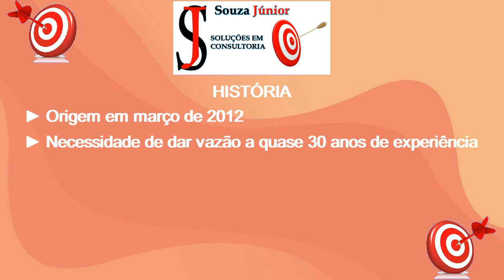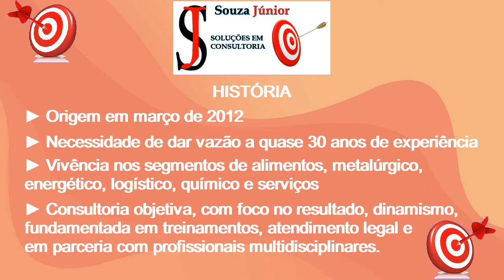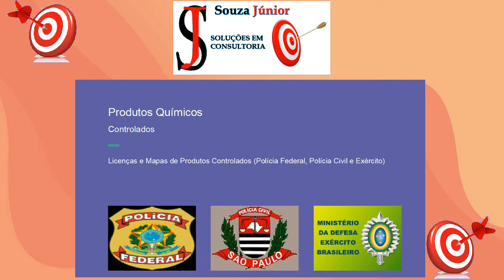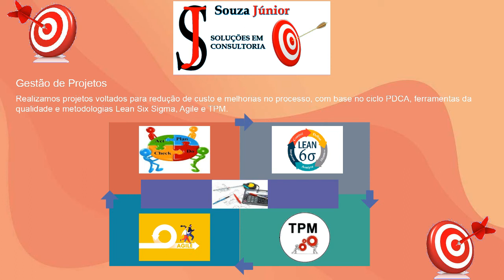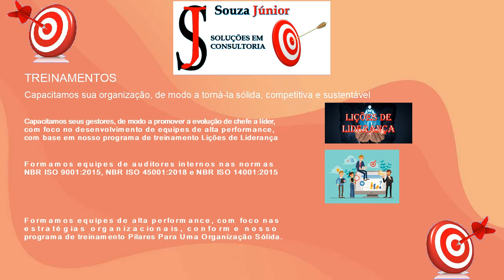[APRESENTAÇÃO] SJ CONSULTORIA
SOUZA JÚNIOR SOLUÇÕES EM CONSULTORIA [APRESENTAÇÃO]
Olá, meus caros amigos! Nesse vídeo, faço uma apresentação da Souza Júnior Soluções em Consultoria, nesta inauguração de nosso canal.

Aqui, nós pregamos o que acreditamos e praticamos o que pregamos!

Ou pode ser por aqui também:
 (perfil) / @Souza Júnior Soluções em Consultoria (página)